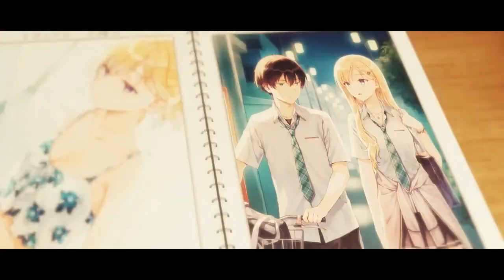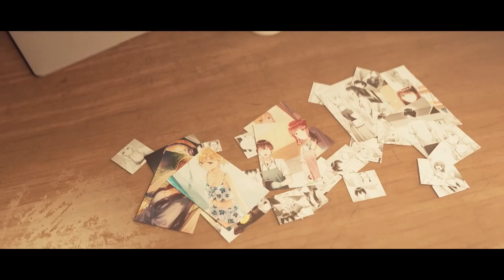Days With My Stepsister | Official Announcement Trailer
Gimai Seikatsu (Days With My Stepsister) novel by Ghost Mikawa is getting an anime adaptation. The novels center on Yuta Asamura, whose parent gets remarried when he is in high school and he gains a new beautiful younger stepsister, Saki Ayase. Saki is also the #1 student in her grade. Both of them have some knowledge on male-female relationships through their parents, and in order to not cause discord in the family they agree to be not too confrontational but not too compromising either, with a moderate amount of distance between them. Saki is starved for familial love but repeatedly tries to be alone, and Yuta is bewildered at how to be a proper older brother. They gradually learn to become comfortable with each other.
More details will be announced soon!

Alternative Titles:
Gimai Seikatsu
義妹生活

Genres: Romance, Slice of Life

Casts:
Kōhei Amasaki as Yuta Asamura
Yuki Nakashima as Saki Ayase
Minori Suzuki as Shiori Yomiuri
Daiki Hamano as Tomokazu Maru
Maaya Sakamoto as Ayu Suzuki

Staffs:
Original: Ghost Mikawa
Illustrator: Hiten